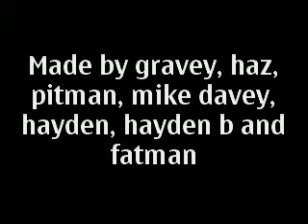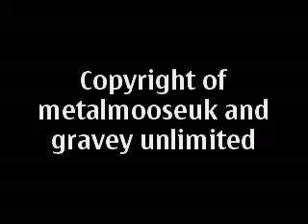hayden pissed/ big brother 2009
hayden getting piseed overvoiced by the big brother guy